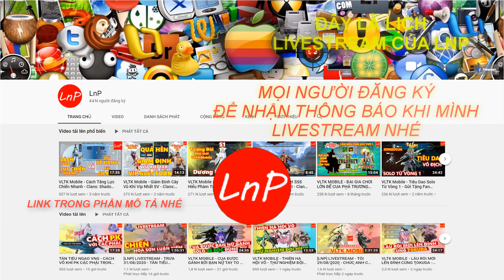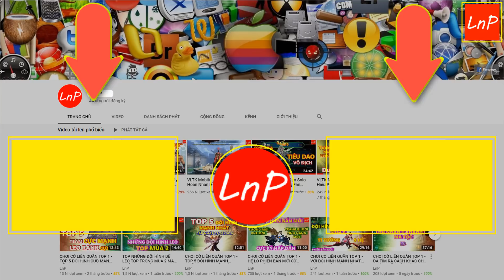VLTK MOBILE - TÂM MA THÁNG - S607 LÊN SÓNG ĐẾN LƯỢT CUA ALASKA RA TRẬN | LnP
VLTK MOBILE - Clans: Shadow of the Moon - 클랜 즈 : 달 의 그림자 - Legend of Swordman - กระบี่มังกรหยก - KHI CUA BÁ ĐẠO VÀ CUA GÀ CÙNG QUẨY TÂM MA | LnP

TEAM TÂM MA : TÀNG KIẾM - MINH GIÁO - CÁI BANG